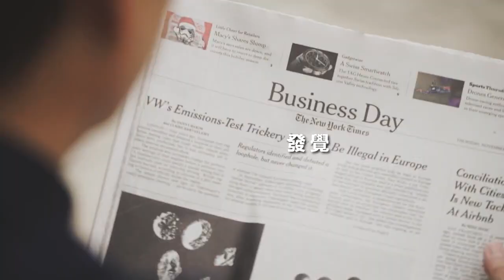發掘有機，發掘美麗樂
MELILEA